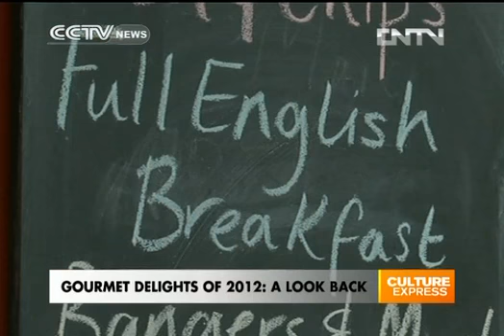Gourmet delight of 2012: A look back: Eating insects in Cambodia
A look back at some of the gourmet delights of 2012 - including a cupcake ATM, American style diners selling fast food in Baghdad, a German restaurant offering a full English breakfast and more.